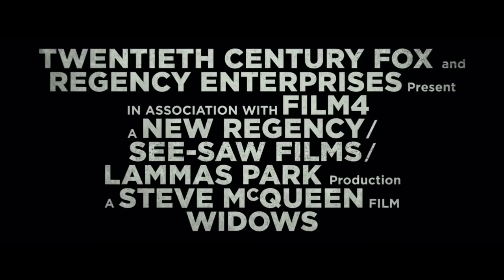Widows Official Trailer #2 2018 Viola Davis, Liam Neeson, Colin Farrell, Michelle Rodriguez